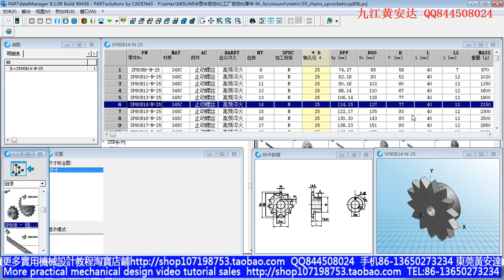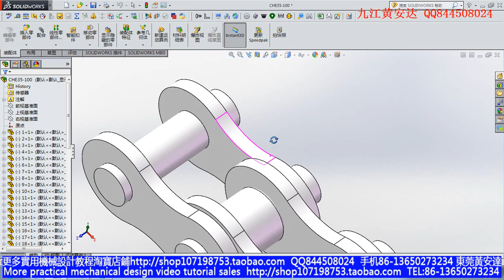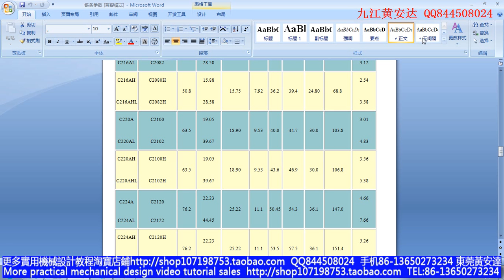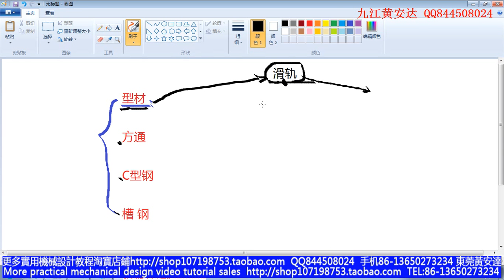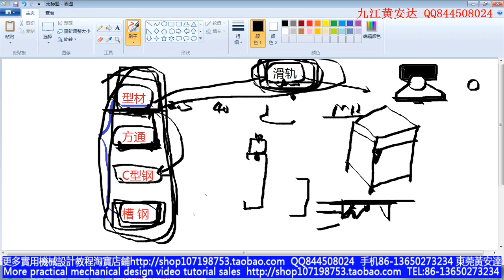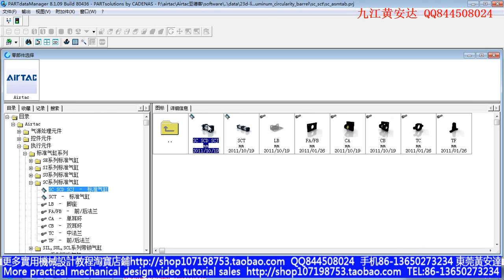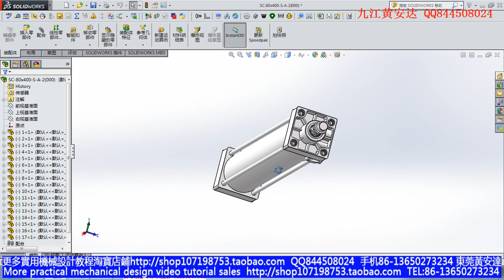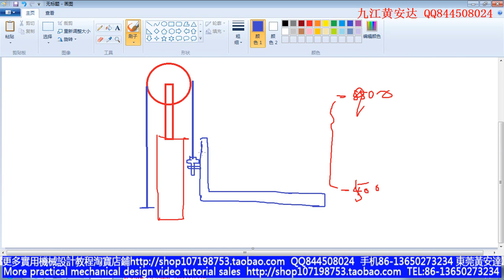Chain drive design course